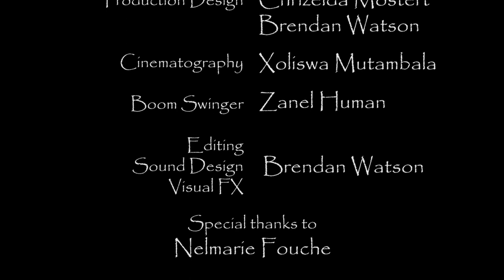Gypsy _ AFDA CPT 1st Year Film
My Director asked me to upload my edit as well.

This is about a girl, cursed her whole life. Doomed to see death coming. We jump into her story just before her self acceptance and ultimately her victory.

Cast:
Rachel - Natasha Venter
Gypsy - Buchle Manzi
Grimm - Brendan Watson (Myself)
Distressed Damsel - Jamie Petersen

Written, Directed and Produced by Chrizelda Mostert
Production Design by Chrizelda Mostert and Brendan Watson
Camera and Lighting by Xoliswa Mutambala
Boom Swinger - Zanel Human
Edited, Sound Design and Visual FX by Brendan Watson